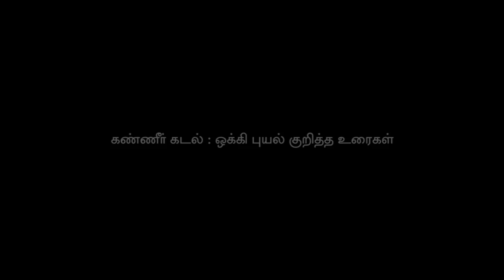Kanneer kadal Documentary discussion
Disscussion meeting of kaneer kadal - a documentary film about  ockhi srorm at chennai.